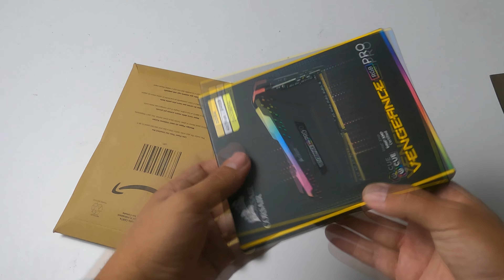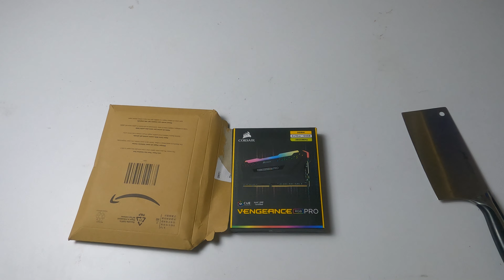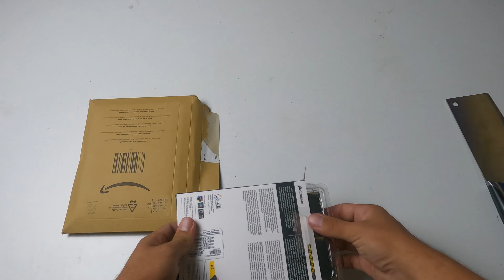unboxing - Présentation des nouvelles barettes de RAM - corsair vengeance RGB PRO | 4x16Go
Voilà une toute nouvelle vidéo j'espère qu’elle vous à plus en tout cas je continue encore et encore à m'améliorer grâce à vous je vous remercie à toutes les personnes qui ont commencées à me suivre MERCI !!!

Et un dernier lien pour ceux qui veulent m'aider pour le financement de ma chaîne
J'ai toujours dit que l'agent qui viens de YouTube reste sur YouTube.

XXXXXXXXXXXXXXXXXXXXXXXXXXXXXXXXXXXXXXXXXXXXXXXXXXXXXXXXXXXX
XXXXXXXXXXXXXXXXXXXXXXXXXXXXXXXXXXXXXXXXXXXXXXXXXXXXXXXXXXXX

English :

Here's a brand new video I hope it has you more in any case I keep on improving thanks to you I thank you to all the people who have started to follow me THANK YOU !!!

And a last link for those who want to help me with the financing of my chain
I've always said that the agent that comes from YouTube stays on YouTube.

XXXXXXXXXXXXXXXXXXXXXXXXXXXXXXXXXXXXXXXXXXXXXXXXXXXXXXXXXXXX